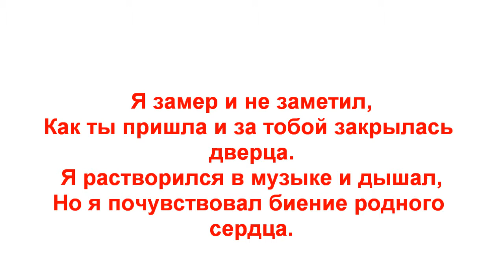Как ты пришла.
Стихотворение "Как ты пришла". Автор - Теймураз  Мамучадзе.
Изображение Nicolas - Henri "It Dwells Behind Closed Doors".